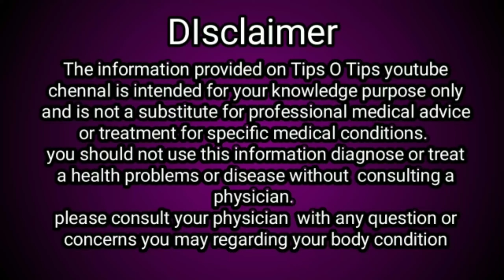How to bleach face at home? bleachintamil |facebleachathome|tipsotips|facebleachintamil|beautytips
How to bleach face at home? -

Skin bleaching at home using natural ingredients is completely harmless. In order to keep your skin away from these chemicals and at the same time give your face a glowing bleach, you must depend on home made Bleach. This video explained how to bleach your skin safely and naturally at home using natural things.